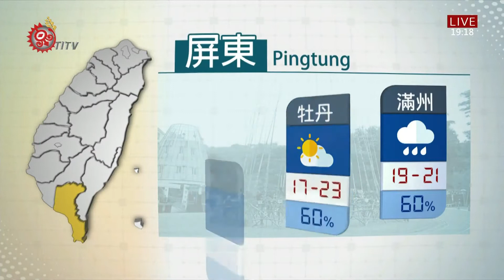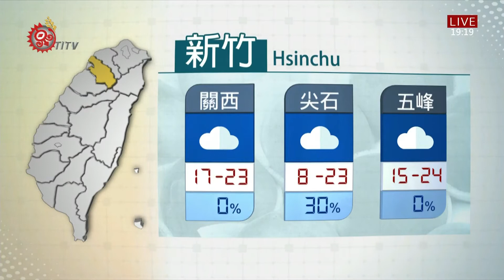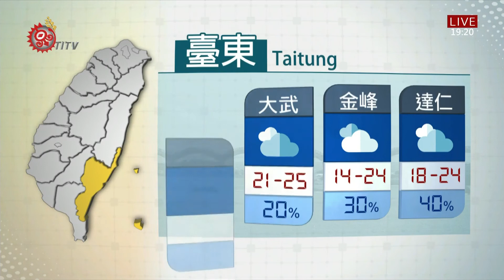山海氣象 2020-11-29 IPCF-TITV 原文會 原視新聞